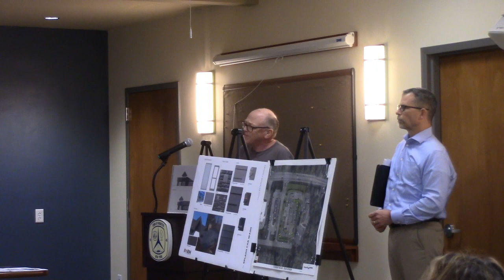22 10 04 Webster Town Planning Board Meeting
To read the results from this meeting on October 4, 2022 follow this